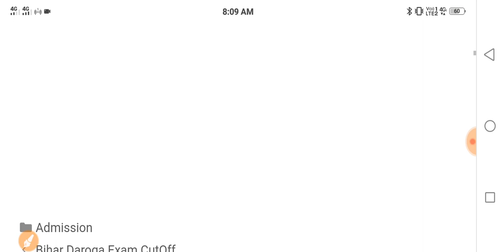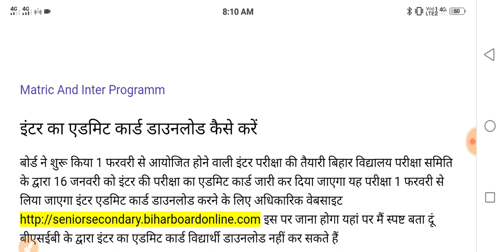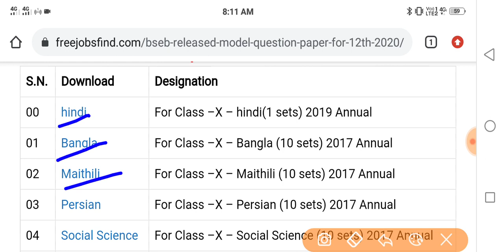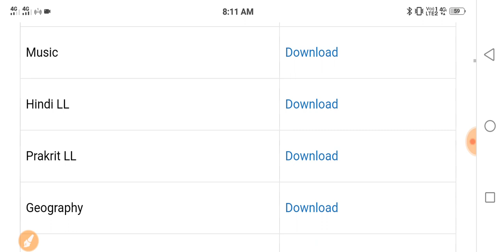BSEB 12th Admit Card Download | Matric Inter Programme | Matric Inter Model Paper 2021 Download Now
My Gadget-
My Mic
My Phone

Information4You